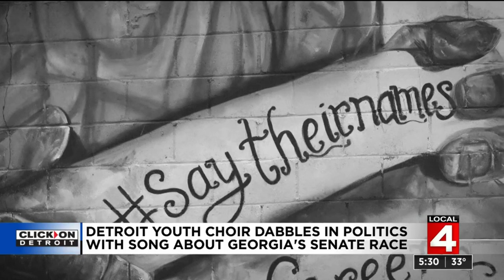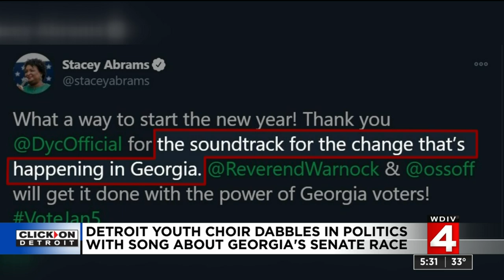Detroit Youth Choir dabbles in politics with song about Georgia's Senate race